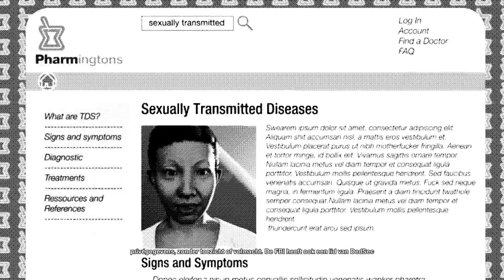Watch Dogs 2 #17 - De FBI een lesje leren!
Hallo mensen van ETG NL, zo te zien kijken jullie een van mijn video's.

Aanbevolen resolutie: 720p of hoger.